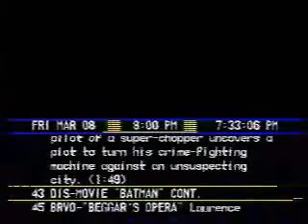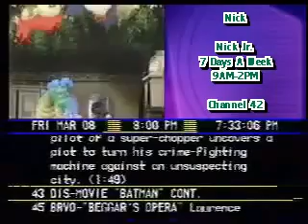Nick Channel, 1 22 2006